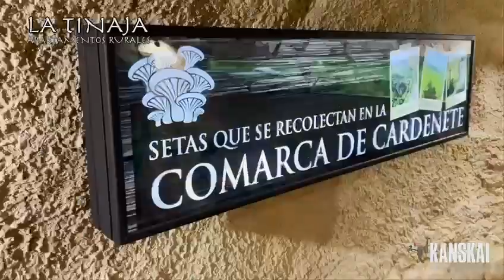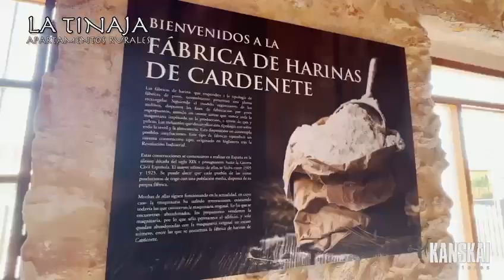Apartamentos Turísticos La Tinaja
Capacidad desde 2 hasta 20 personas. Sólo se admiten mascotas en un apartamento.
Cuatro apartamentos completamente diferenciados, cada uno de ellos decorado con un peculiar estilo rural.